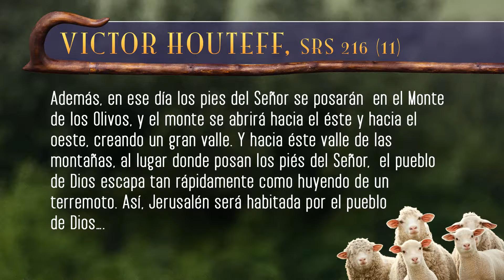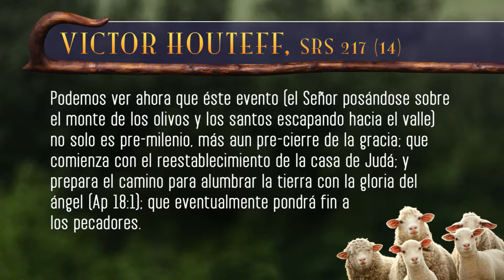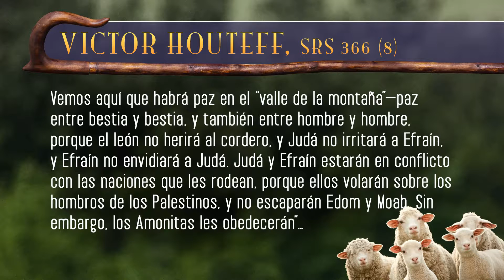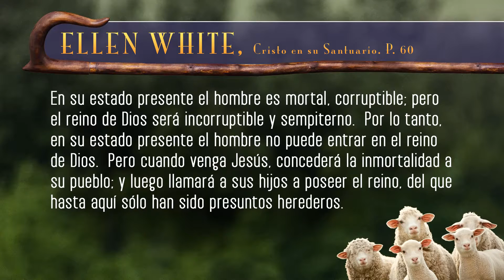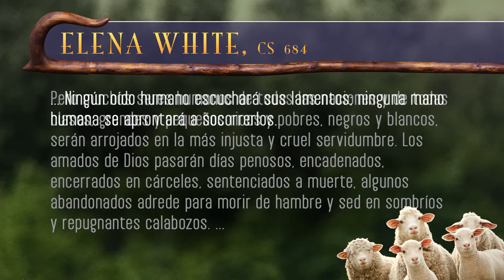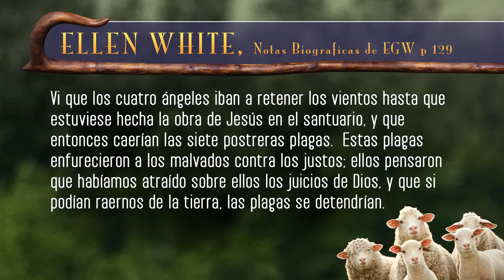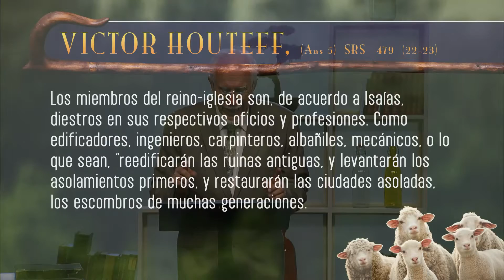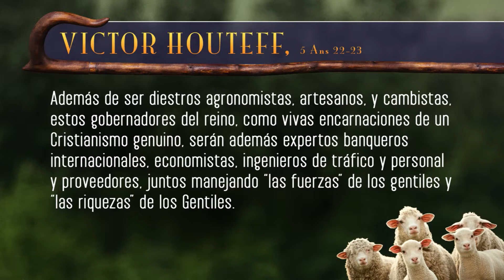4. Un Reino de Gloria - Apostasía: El Movimiento Davidiano - Dr. Ismael Rodriguez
El presentador de esta serie, Ismael Rodríguez, enseña a comprender los orígenes del Movimiento Davidiano alias "La Vara del Pastor" para saber discernir lo falso de lo verdadero. Esta serie comprende de diez presentaciones que lo equipará a entender las mentiras ocultas de estas falsas enseñanzas.